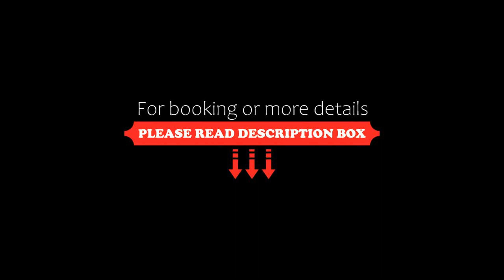Hotel De Cambis, Avignon, France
About Property:
Located in Avignon, 600 m from Papal Palace, Hotel De Cambis features a bar and views of the city. Among the facilities of this property are a restaurant, a 24-hour front desk and room service, along with free WiFi throughout the property. The property is close to popular attractions like CCI de Vaucluse, University of Avignon and Court of First Instance of Avignon.
The hotel will provide guests with air-conditioned rooms offering a desk, a kettle, a safety deposit box, a flat...
Property Type: Hotel
Address: 89 Rue Joseph Vernet, 84000 Avignon, France
Searching For
1. Hotel De Cambis - Avignon - France
2. Hotel De Cambis - Avignon - France Address
3. Hotel De Cambis - Avignon - France Rooms
4. Hotel De Cambis - Avignon - France Amenities
5. Hotel De Cambis - Avignon - France Offers and Deals
Audio Credit:
Track Title: Blank Slate
Artist: VYEN